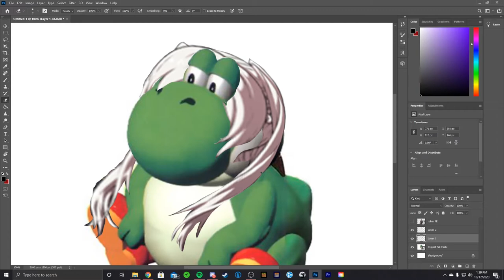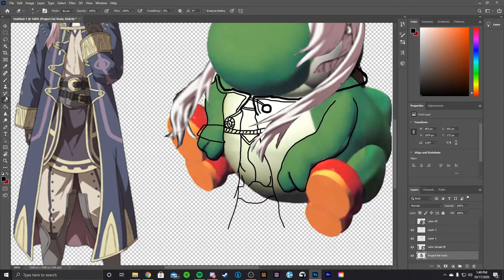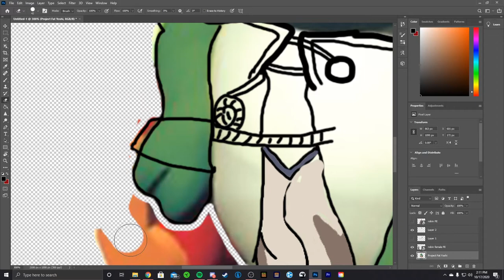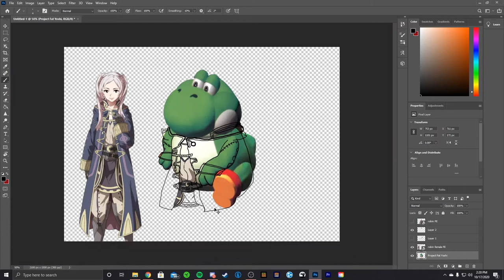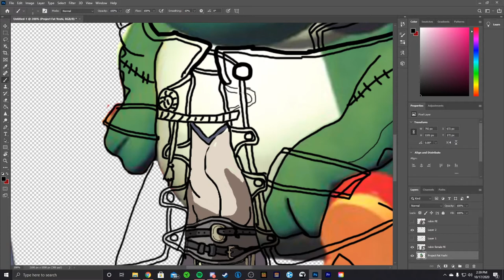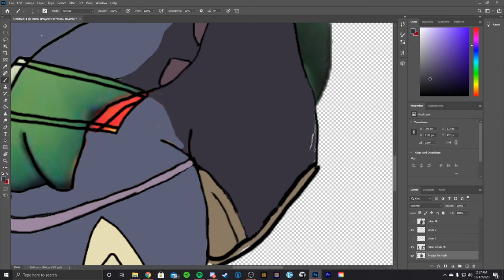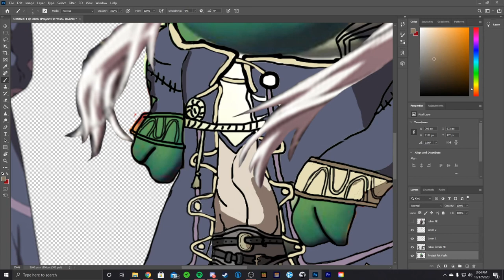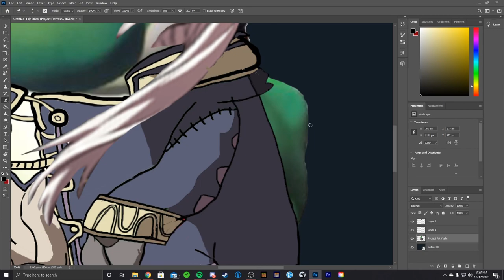Speed Drawing of Fat Robin (F) Yoshi...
Mainly post on Twitter...
Show the process here on YouTube...